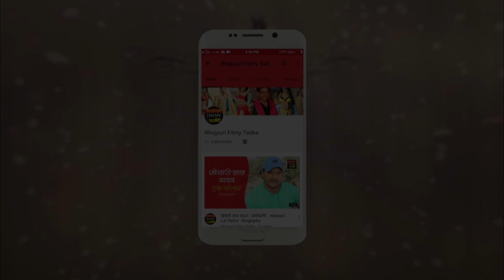भोजपुरी फिल्म चोर पुलिस || टेलर और म्यूजिक रिलीज || 5 अप्रैल को होगी फिल्म रिलीज